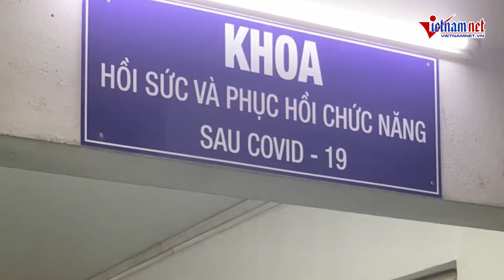Bên trong Khoa Hồi sức và Phục hồi chức năng đầu tiên cho bệnh nhân khỏi Covid-19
Bệnh viện Thống Nhất, TP.HCM đã thành lập “Khoa Hồi sức và Phục hồi chức năng cho bệnh nhân sau Covid-19” nhằm điều trị cho những bệnh nhân đã từng mắc Covid-19, tuy nhiên sau khi điều trị có kết quả âm tính vẫn phải chịu những tác động từ những di chứng-biến chứng, sự tổn thương tâm lý và tinh thần từ căn bệnh gây ra.